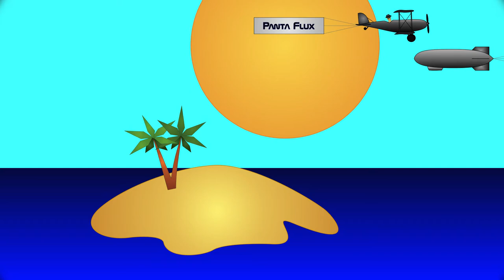Panta Flux – Spẙsland (PF#02) – Swing | Funk | Jazz | Big Band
My latest (and second ever) song was inspired by spy themed TV series and movies from the 70’s and 80’s. Hence I visualized and tried to illustrate a spy hunt on a tropical island with a final kill as the background story for this short animated film. Enjoy!

All instruments from NI Komplete 10 Ultimate.